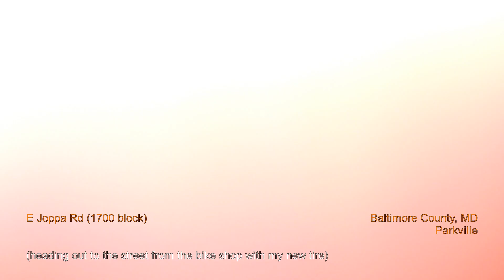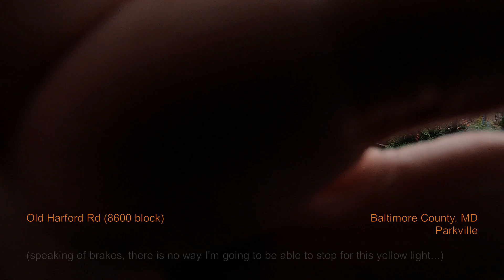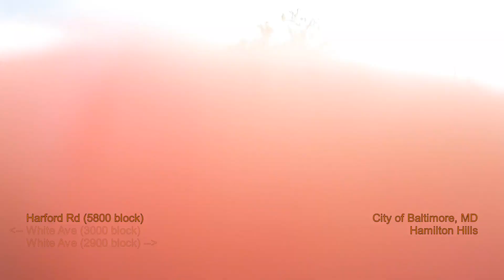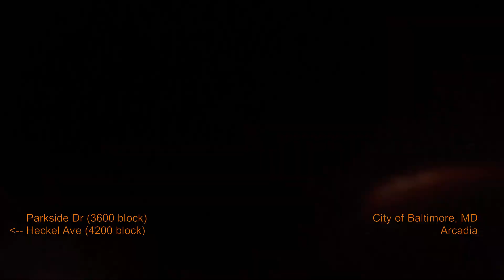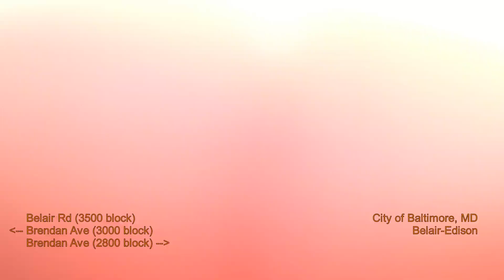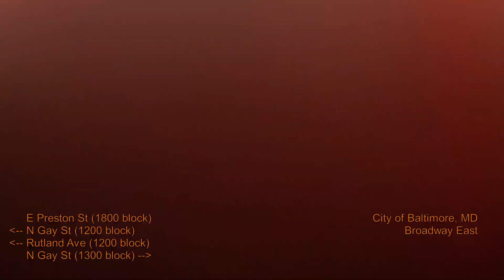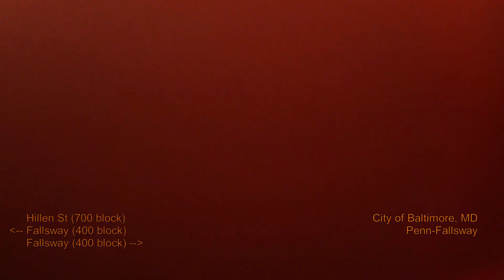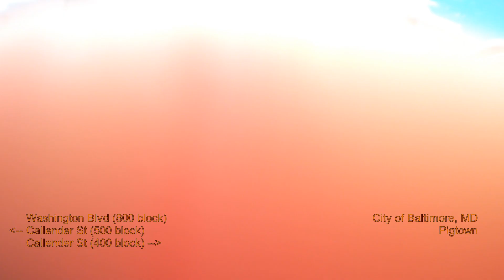Baltimore (area) Bicycling - Parkville to Pigtown in Hurricane Laura remnants (Full Ride)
Here is a ride heading from Parkville (Joppa Rd/Loch Raven Blvd) to Pigtown (Washington Blvd/Poppleton St) in the remnants of Hurricane Laura.  This is some of the heaviest rain I have ever ridden in as far as I can recall, even though Laura was a post-tropical storm by the time it arrived in Baltimore.  I travel along Old Harford Rd, Harford Rd, Parkside Dr, and Belair Rd to get to a rest point in Clifton Park, and then head through much of East Baltimore before crossing Downtown into Pigtown.  I traveled through the Baltimore County areas of Parkville and Carney, as well as the City neighborhoods of North Harford Road, Westfield, Hamilton Hills, Lauraville, Arcadia, Belair-Parkside, Belair-Edison, Clifton Park, South Clifton Park, Broadway East, Oliver, Johnston Square, Oldtown, Penn-Fallsway, Downtown, Ridgely's Delight, and Pigtown.  Filmed on August 29, 2020, from around 1:30pm to 3pm.

Find pictures of me biking, going to shows, eating, etc